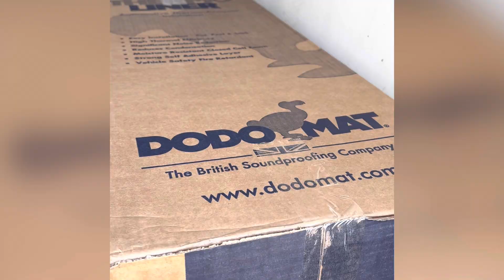A little montage of progress of the overland build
@BallooSky overland build taking this old utility Defender 130 to be our Overlander to trek the globe.
Follow along on insta etc